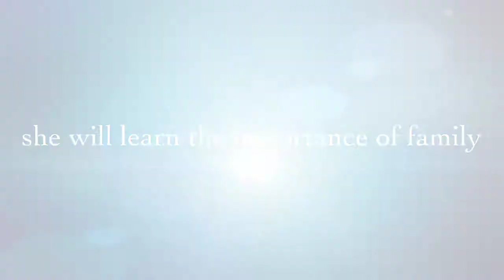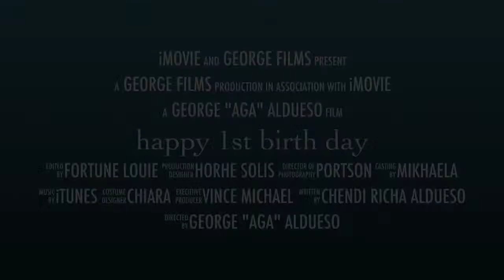Chiara at 1